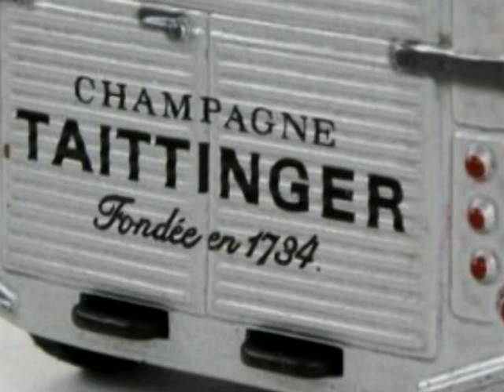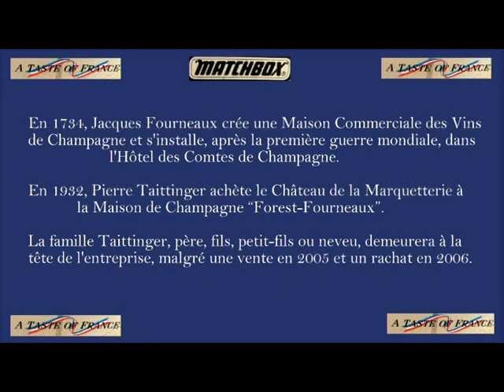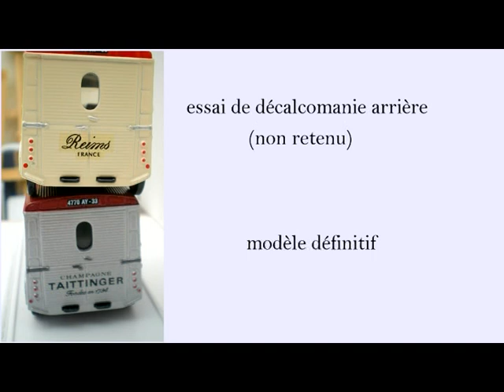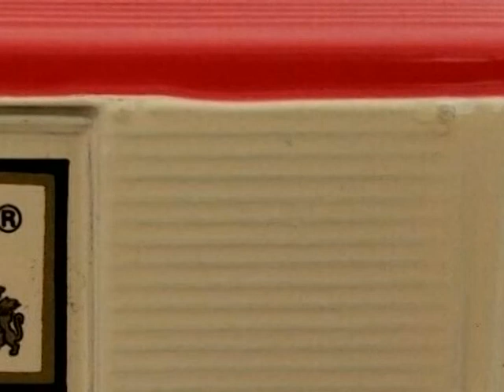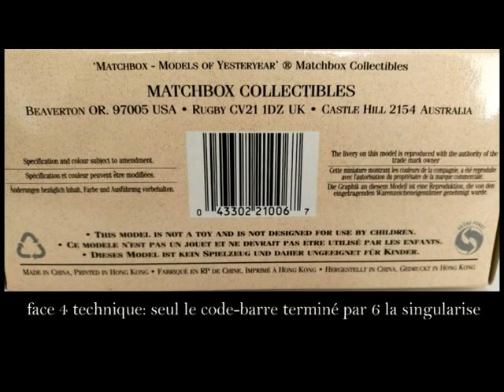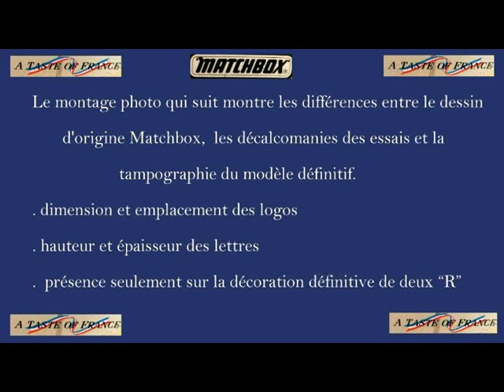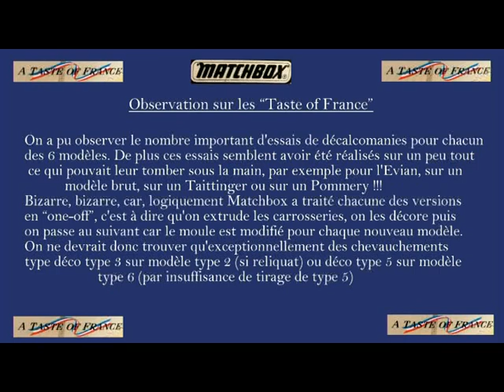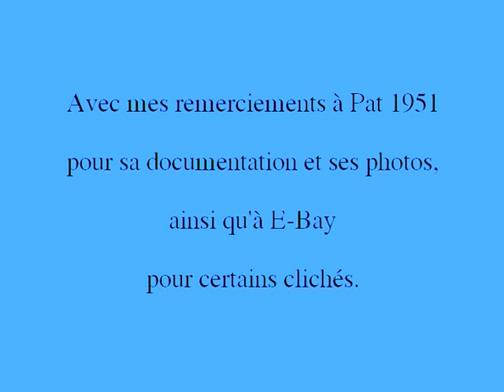4 Taste of France mod 5 et 6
le dernier épisode des "Taste of France" , une belle série .